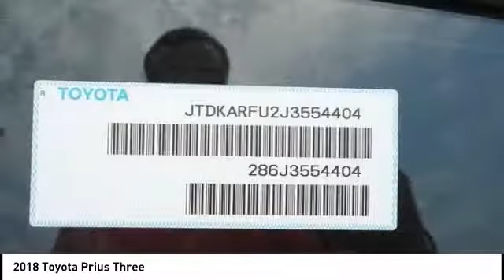2018 Toyota Prius Cedar Falls IA TC28637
2018 Toyota Prius Three